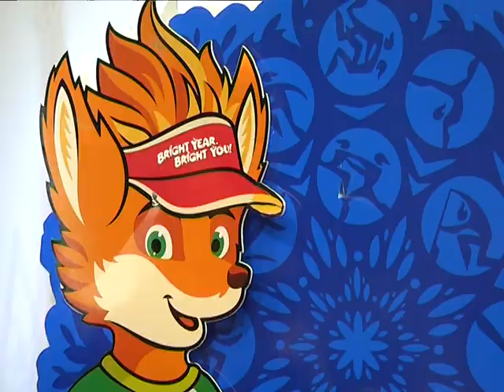2019-06-04 г. Брест. Подготовка ко 2 европейским играм. Новости на Буг-ТВ.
Журналист В. Нечаева. ОператорГ. Пекарский
Подготовка ко 2 европейским играм: пресс-конференция со спортсменами.
23 спортсмена представят Брестчину на вторых Европейских играх. Они выступят в девяти видах спорта: акробатике и бадминтону, баскетболу и велосипедному спорту, гребле на байдарках и каноэ, каратэ и легкой атлетике, а еще пулевой стрельбе и пляжному футболу. Об этом и не только накануне говорили на пресс-конференции в областном центре поддержки спорта.